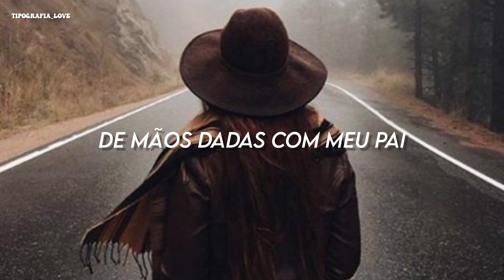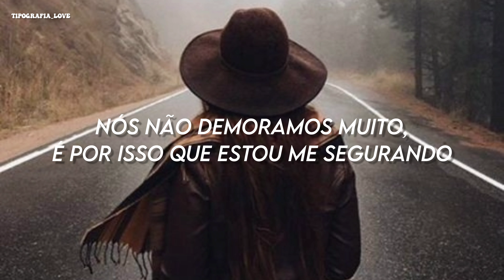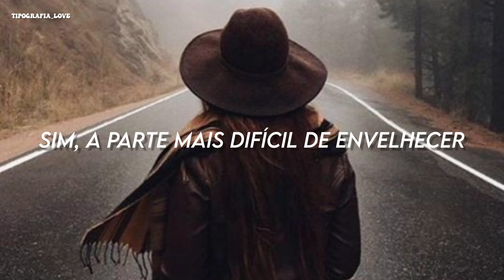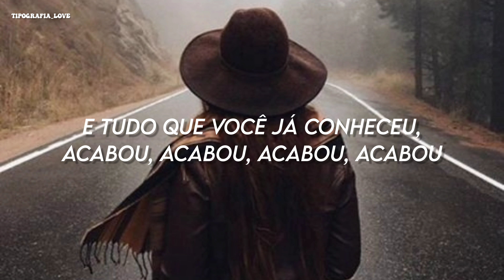Noah Cyrus - Hardest Part (TRADUÇÃO/LEGENDADO)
Lyrics/letra:
The hardest part of going home
Is facing that you're getting older
And everything you've ever known
Is over, is over, is over, is over
Down by the water
Where the auburn leaves were shinin'
Holding hands with my father
And I swear I saw him cry
'Cause it's been so long
And the days soon gone
And the hardest part of going home
Is over, mm
And all the paths are overgrown
The sun is down, it's getting colder
Is over, is over
In your eyes, I see the fire
That so long ago was burnin'
Through our smiles, we've tried to hide it
All the years that we've been hurtin'
We don't get too long
That's why I'm holdin' on
Is over, mm
Yeah, the hardest part of going home